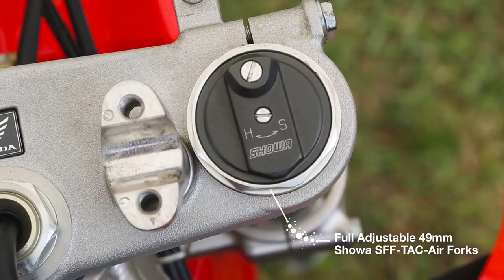Cross CRF - Honda Новосибирск